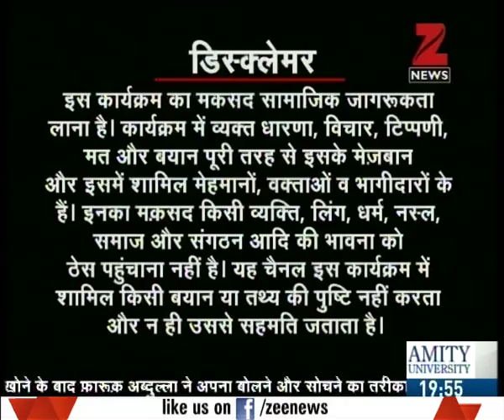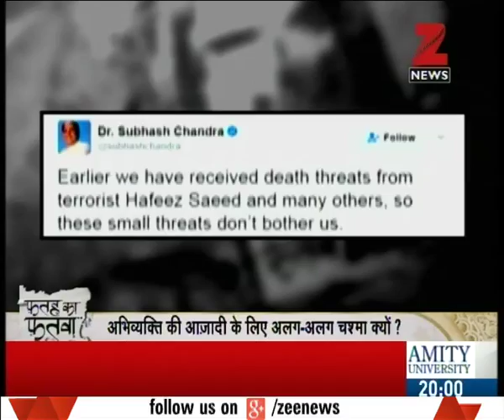Fateh ka Fatwa : Was attack in Tarek Fateh justified?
Was attack in Tarek Fateh justified? . Watch the full segment for more details.